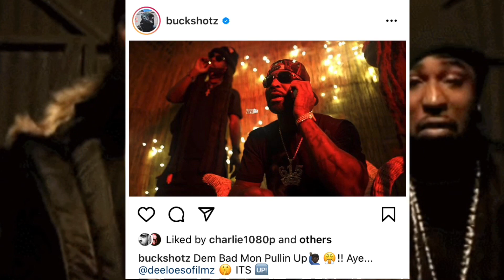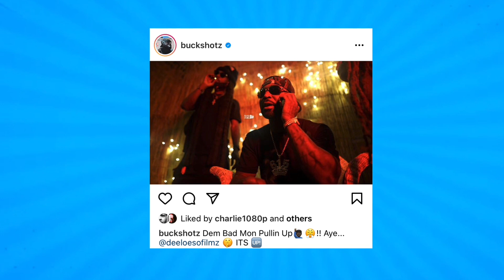Young Buck RANT Goes Off To 50 Cent And Makes Crazy Claim About Fifty ‘It’s Big Surprise’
Young Buck Public Announcement Towards 50 Cent